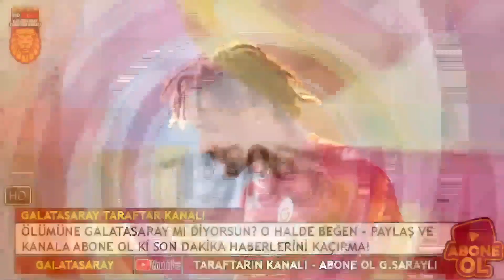MANCHESTER UNİTED KALECİSİ ÜZÜLEREK İTİRAF ETTİ! GALATASARAY...